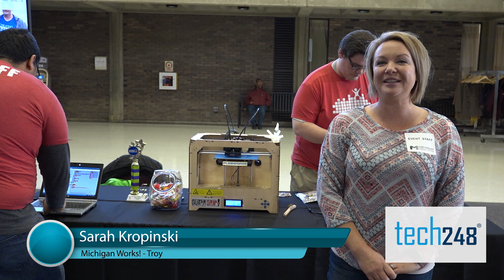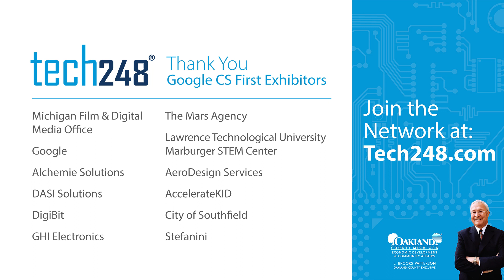Google CS First & Tech248 - Building the Talent Pipeline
Oakland County was proud to partner with Google and the Michigan Film & Digital Media Office to advance the computer science education of over 300, 4-8th grade students from across the state of Michigan. Students were able to tour nine interactive stations to learn about new technologies and how they are utilized in the workplace. Oakland County – Building the talent pipeline in Michigan.